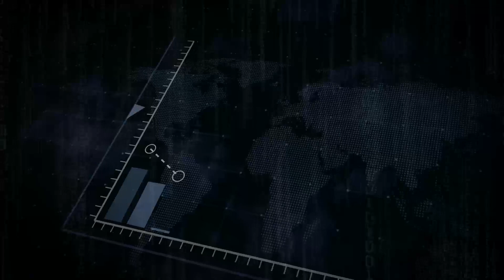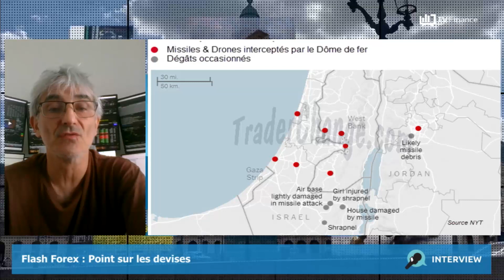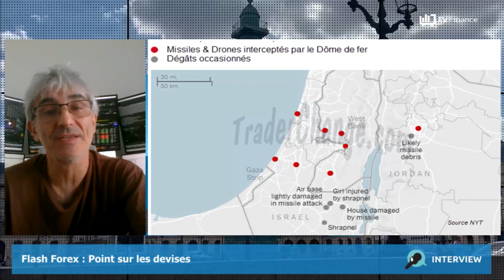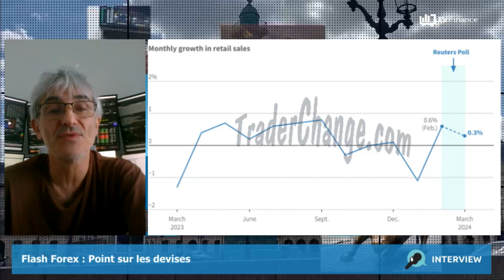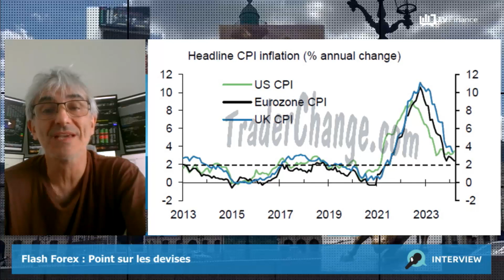Flash Forex : Un changement géopolitique majeur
Les tensions Iran-Israël : l’attaque marque un changement géopolitique majeur. Le scénario d'un étouffement du conflit est néanmoins privilégié. Après l’envoi des missiles sur Israël, le focus des traders va basculer sur les membres de la Fed, et les résultats d'entreprises.
Les ventes au détail aux USA : comme les autres chiffres publiés précédemment, les ventes pourraient être fortes. Le consensus s'attend à une hausse de 0,3%.
L’inflation au Royaume-Uni : hors alimentation et énergie devrait rester élevée, au-delà de 4%.

par Philippe Lhermie, trader, formateur chez ancien chef trader forex d'une banque centrale